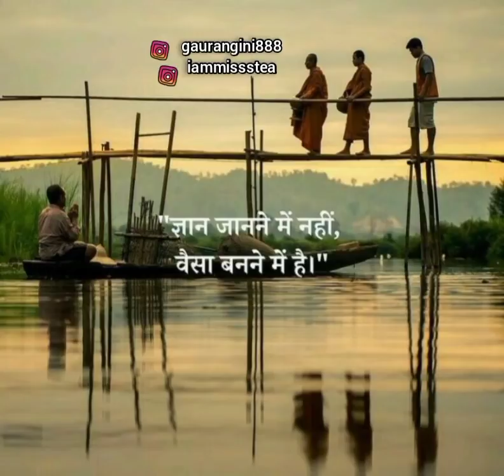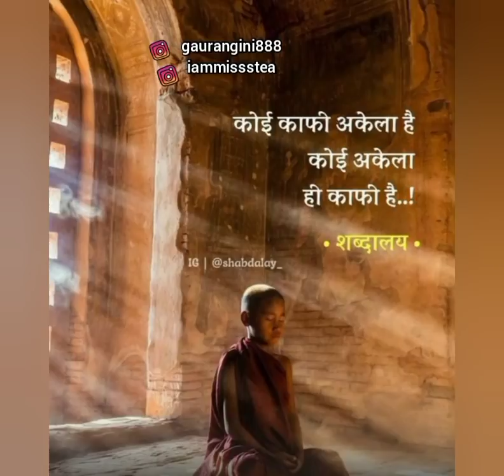11:55 आपके लायक बनने के लिए खुद को तैयार कर रहे हैं💕🥰💟🔮🙌@misshtianannggika